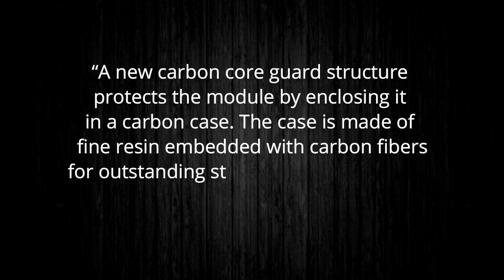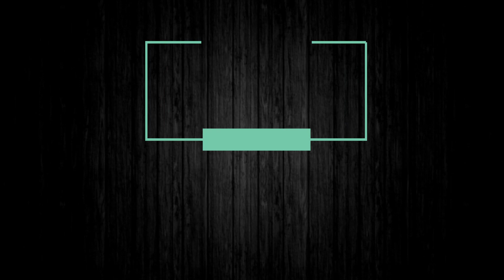Green Casio "Casioak" G-Shock as a Field Watch?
I've been wearing this new green G-Shock "Casioak" almost non stop for two weeks and I've figured out what place it will have in my collection.

CASIO G-SHOCK GA-2110SU-3A

with a discount.